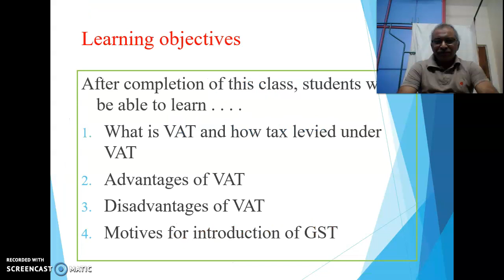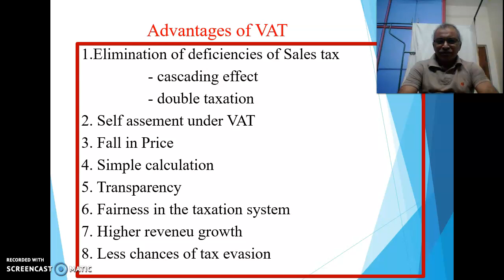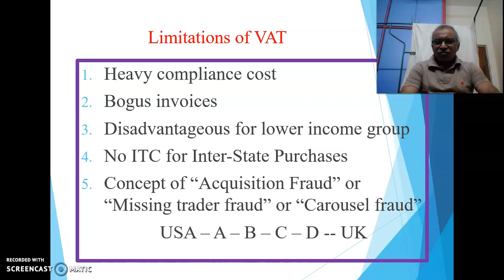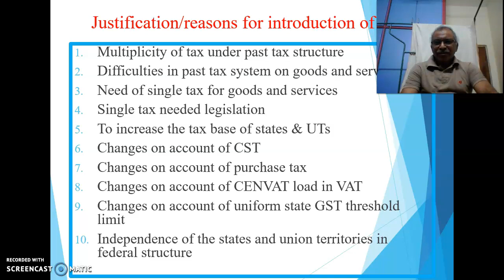gst-1-1-2A-VAT LIMITATIONS AND JUSTIFICATION FOR GST/DR. MADHUSUDANA THIPPAVATHI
BRIEF ABOUT THE LIMITATIONS OF VAT AND JUSTIFICATIONS FOR INTRODUCTION OF GST IN INDIA